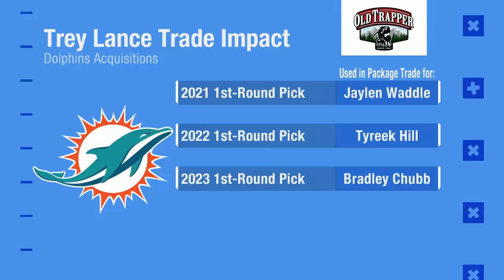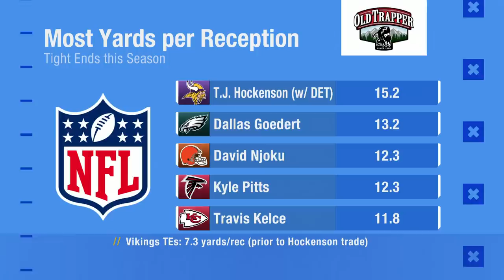Most Intriguing Team Following Tuesday's Trade Deadline?